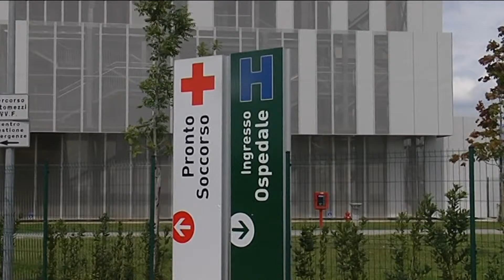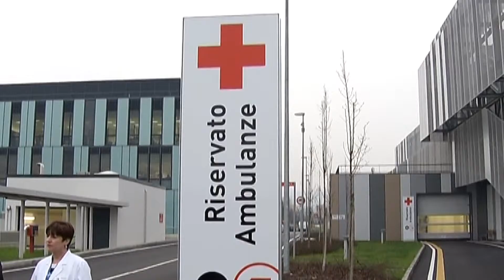2017-01-31 PRATO - SERVONO 100 POSTI LETTO IN PIÙ ALL'OSPEDALE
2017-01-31 PRATO - SERVONO 100 POSTI LETTO IN PIÙ ALL'OSPEDALE